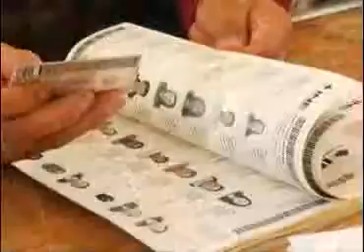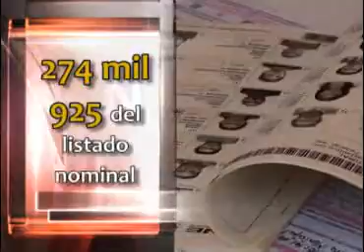Reporta INE Tlaxcala participación del 39.1% en comicios del 7 de junio